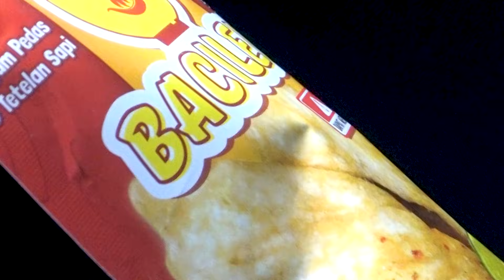ENDULL PISAN ‼ | ASMR BASO ACI TETELAN EXTRA RAWIT | ASMR INDONESIA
Di video ini aku makan BASO ACI TETELAN EXTRA RAWIT @basoaci_bacilen

Love,
Widhia 🇮🇩❤️
ASMR Indonesia